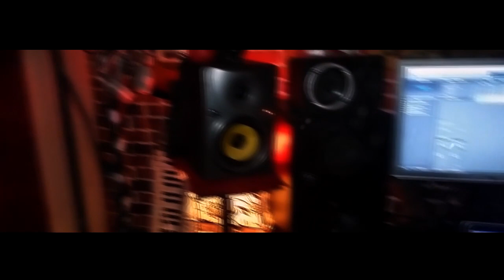TEASER : ALBUM ULTRAS RED REBELS : __''FSI ESSKRAF''__ 2016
La page Officielle Du Groupe Ultras Red Rebels Vous trouverez les annonces, les CR / Web